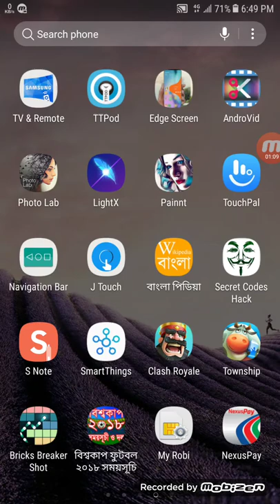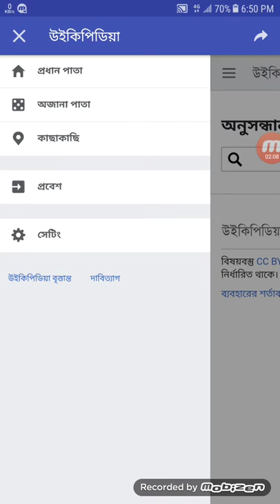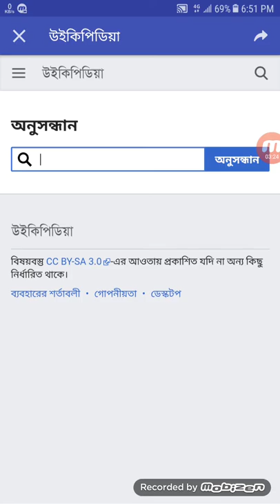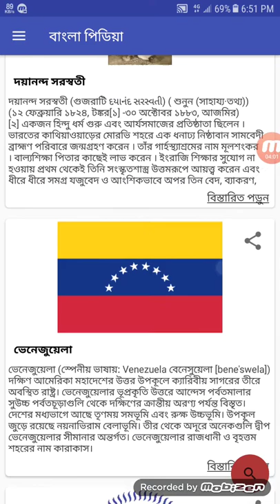How to the Wikipedia bangla আপনার সব সমস্যা সমাধান দিবে / World tips bangla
Bangla Wikipedia যাতে পাবেন হাজার হাজার প্রশ্নের উত্তর। আপনার না জানা তথ্য জেনে নিন।

The official Wikipedia Android app is designed to help you find, discover, and explore knowledge on Wikipedia. Settle a bet with a friend by doing a quick search for a specific article, or dive into featured articles, images, recommendations, and more using the Explore feed. With more than 40 million articles in nearly 300 languages, your favorite free online encyclopedia is now more useful than ever.

Features:
Explore feed: Recommended Wikipedia content including current events, popular articles, events on this day in history, suggested articles based on what you’ve already read, and more. The feed is fully customizable — select the types of content you want to see, or rearrange the order in which different types of content appear.

Multilingual support: See Explore feed content in multiple languages, easily switch between languages while searching for articles, and read articles in any of the nearly 300 Wikipedia-supported languages. Customize which types of Explore feed content you see in each language, and which language appears first in search.

Reading lists with offline access: Save and organize the articles you browse into reading lists, which you can access even when you're offline. Create as many lists as you like, give them custom names and descriptions, and populate them with articles from any language wiki. You can also sync lists to your Wikipedia account across devices.

Color themes: With a choice of Light, Dark, and Black themes, as well as text size adjustment, you can customize the app for the most comfortable reading experience.

Voice-integrated search: Easily find what you’re looking for with a prominent search bar at the top of the app, including voice-enabled search on your device.

Nearby: Learn more about what’s around you by selecting points on an interactive map to see articles related to your current location.

Link previews and article tabs: Tap on an article to preview it without losing your place in what you’re currently reading. Or press and hold a link to open it in a new tab so you can keep reading the current article, and switch to the new tab when you're ready.

Image gallery: Tap on an image to view the image full-screen in high resolution, with options to swipe for browsing additional images.

Definitions from Wiktionary: Tap-and-hold to highlight a word, then tap the "Define" button to see a definition of the word from Wiktionary.

To send your feedback from the app:
In the menu, press "Settings", then "About the Wikipedia app", then "Send app feedback".

The code is 100% open source. If you have experience with Java and the Android SDK, then we look forward to your contributions!

By using this app, you agree to the automatic transmission of crash reports to a third-party service provider. If you would like to disable this feature, press "Settings," then turn off "Send crash reports" under the Privacy section.

About the Wikimedia Foundation:
The Wikimedia Foundation is a nonprofit organization that supports and operates Wikipedia and the other Wikimedia projects. The Wikimedia Foundation is a charitable organization funded mainly through donations.